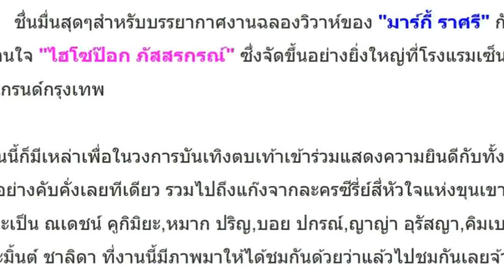ส่องคนบันเทิงร่วมยินดี มาร์กี้แต่งงาน บอย ปกรณ์ แชะภาพคู่บ่าว-สาว!!